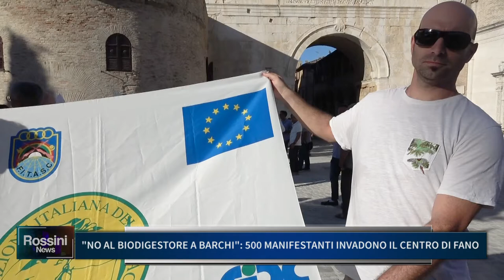NO AL BIODIGESTORE A BARCHI: 500 MANIFESTANTI INVADONO IL CENTRO DI FANO